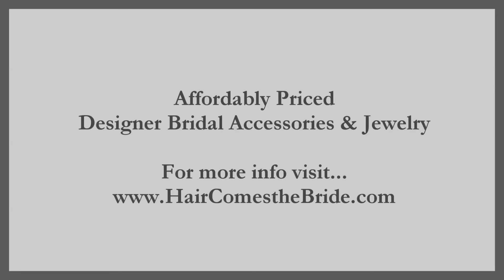Glamorous Silver Rhinestone Flower Bridal Ribbon Headband - Katya